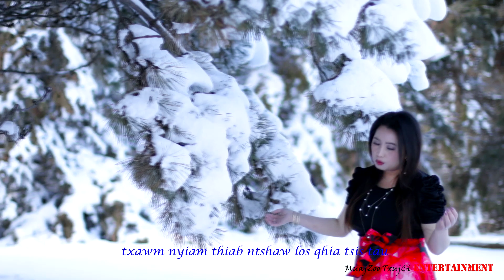Ntsib Koj Tau Lig- Nkauj See Yaj 2020